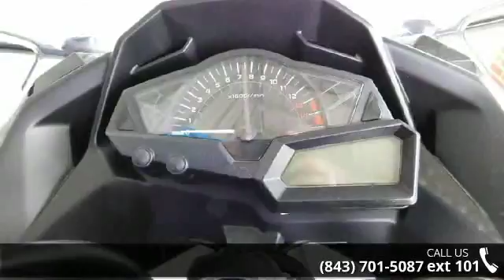2015 Kawasaki Ninja® 300 ABS - Charleston Powersports -...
For Sale in North Charleston, SC 29418

2015 Kawasaki Ninja 300 ABS Condition: Used Stock